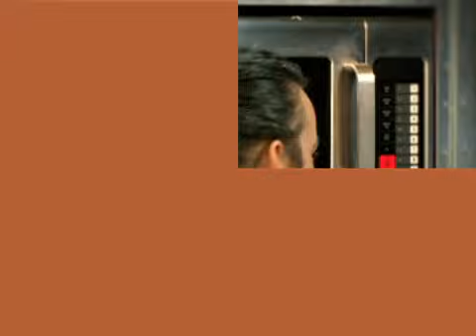Pizza de coliflor